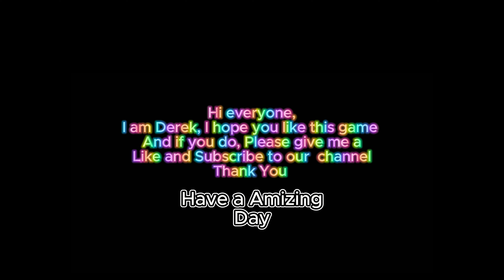Farming Simulator 22 Is Coming To The Channel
We trust you will do that. Keep smiling, have Fun